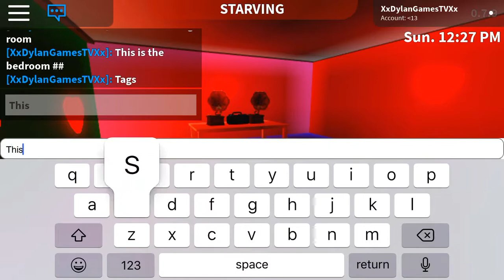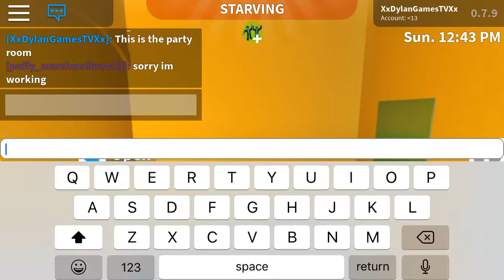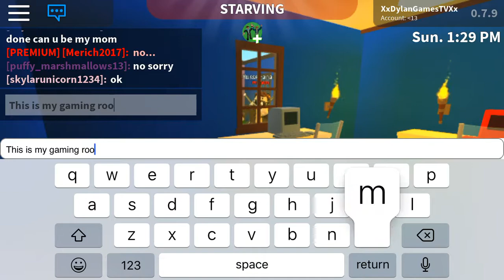My Bloxburg Mansion Tour